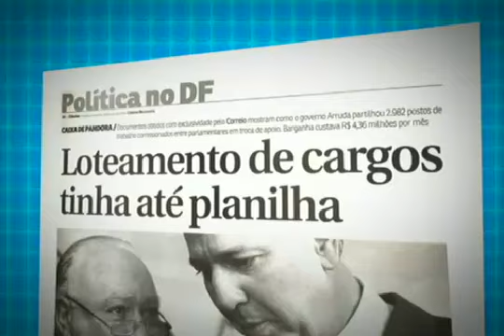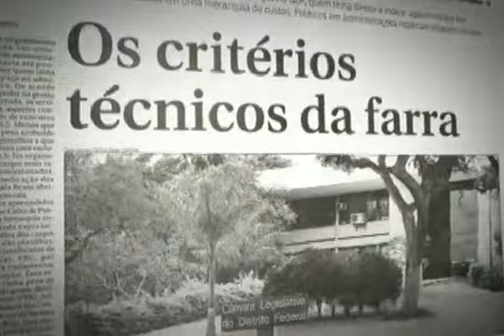DFTV 1ª Edição - Buscas da Caixa de Pandora mostram distribuição de cargos no GDF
O jornal Correio Braziliense de hoje traz planilhas com o loteamento de cargos no governo Arruda. Os documentos - obtidos pela Polícia Federal - estavam no computador do então chefe da Casa Civil.
Exibida dia 28 de Maio de 2010.